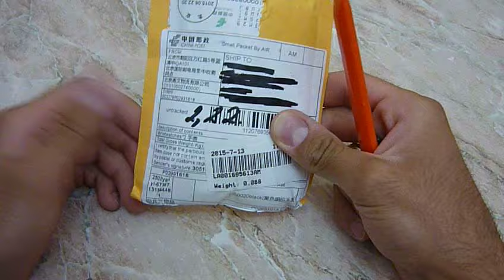Էժան Ժամացույցներ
•Գնել Ժամացույցները AliExpress-ից։